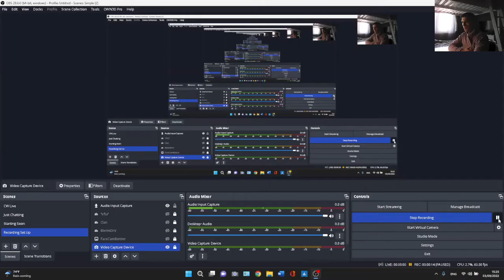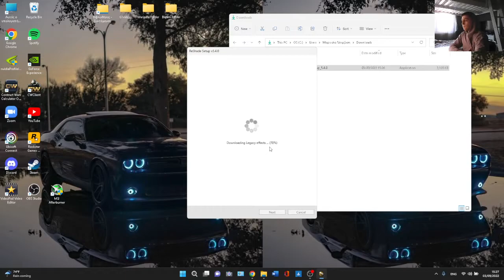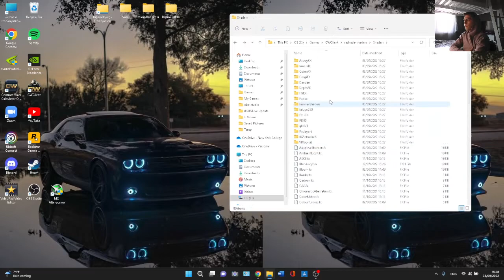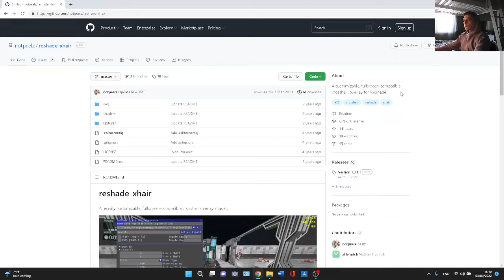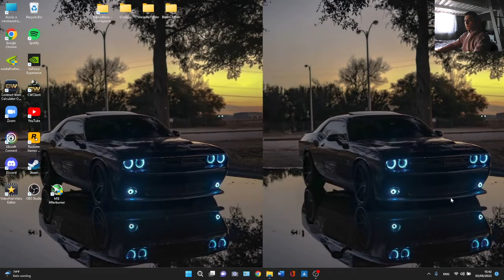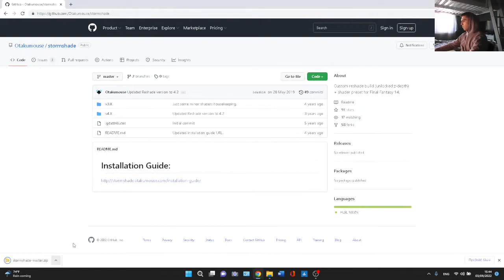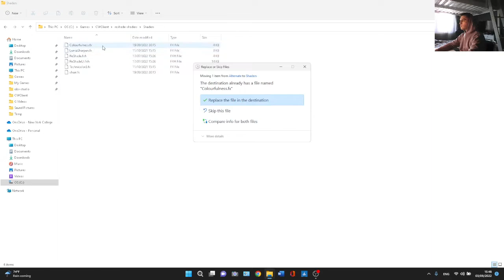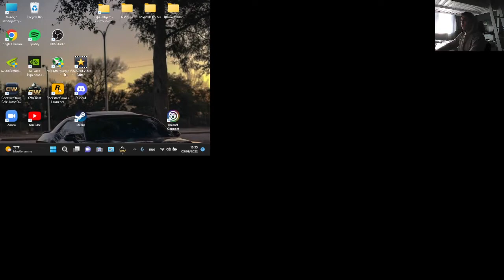Contract Wars - How to Download ReShaders (Shaders, Crosshair, Colourfulness)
⬇️ "EFTA" Clan, Join us ↙️